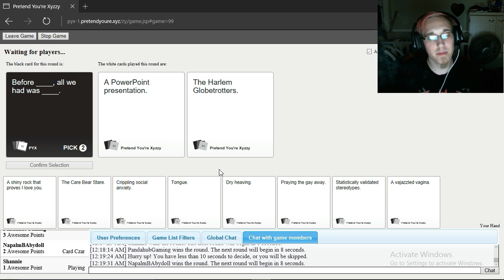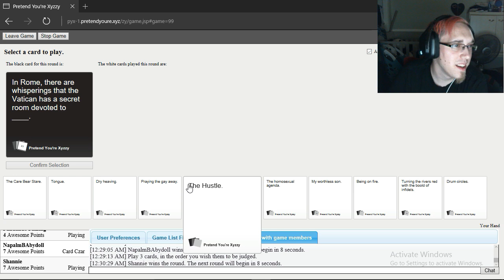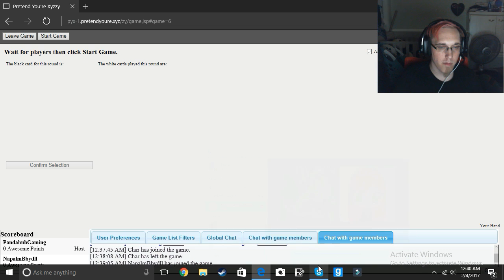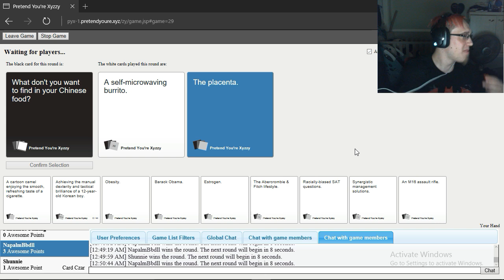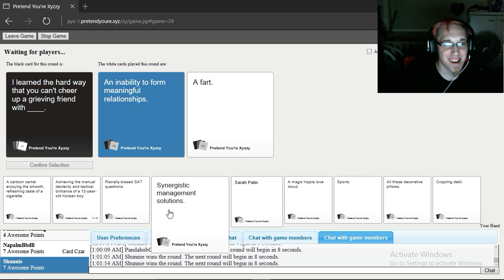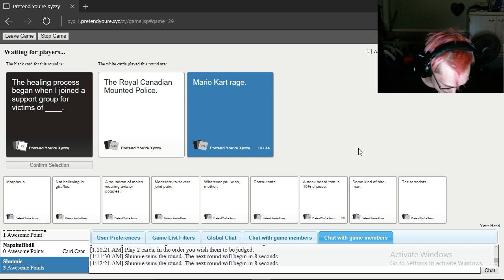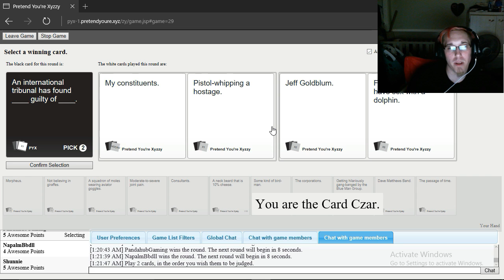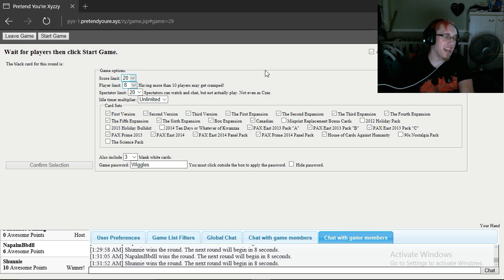Panda After Dark CAH W/ Mrs. Panda and Shannie | OMG we are horrible!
Welcome to panda after dark. That is all. Just enjoy the Vulgarity!